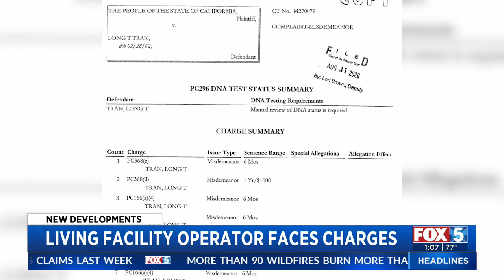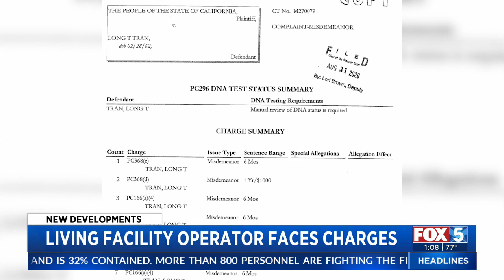Former Living Facility Operator Charged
Nearly two dozen criminal charges were announced Thursday against the operator of three San Diego independent-living facilities, who prosecutors say neglected his clients, and was running the facilities despite previously being banned by the state from doing so.